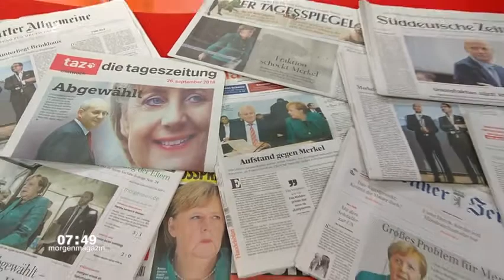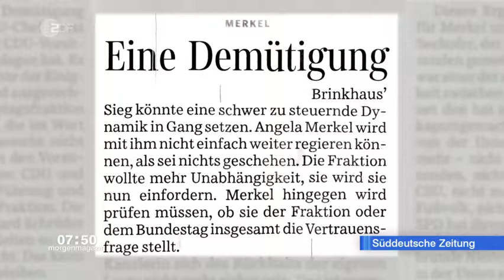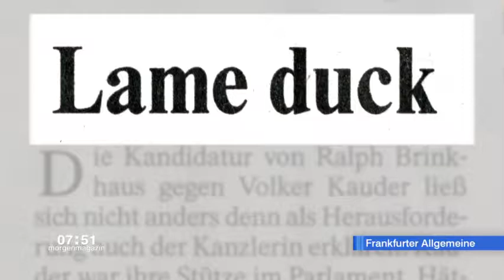Presseschau mit Gordon Repinski